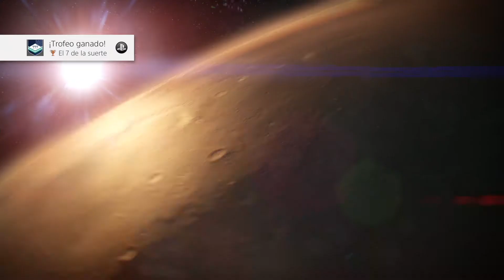Destiny | Walkthrough Gameplay Español #9 | La Spira del Jardín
Destiny (PS4)

De los creadores de la reputada saga Halo, Bungie nos presenta Destiny, su nueva IP, un shooter futurista con toques de rpg.
En este mundo una gran esfera llamada el viajero a venido al sistema solar para ayudarnos en tecnologia y de esta manera ayudarle a acabar con la oscuridad que le persigue, pero en ese combate la humanidad casi queda extinguida y el viajero queda dañado.
Por ello el viajero crea espectros que estos reviven a unos guerreros llamados Guardianes, infundido por la luz del viajero para ayudarle a combatir la oscuridad.

Nombre: Destiny
Genero: Accion y FPS
Desarrolladora: Bungie
Distribuidor: Activision
Fecha: 9 Septiembre 2014